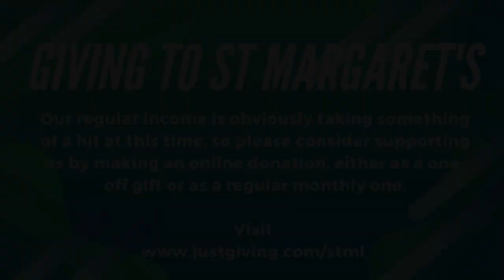St Margaret Lothbury Holy Communion | 29th March 2022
If you’d like to contribute to the ongoing ministry of St Margaret Lothbury as we serve in the heart of the City of London then please visit our Just Giving